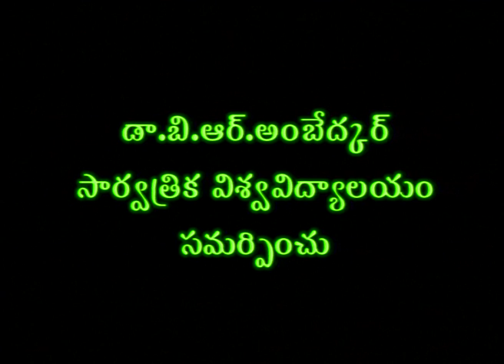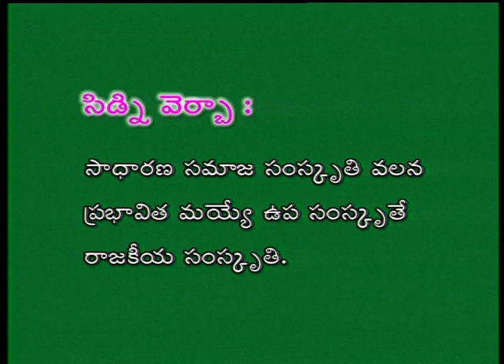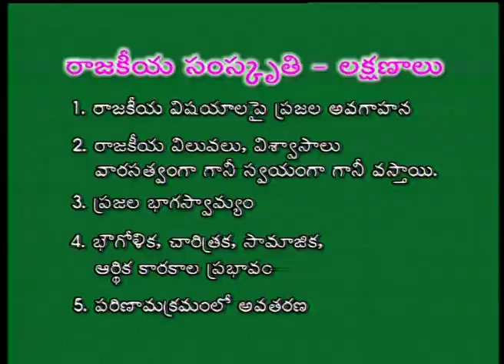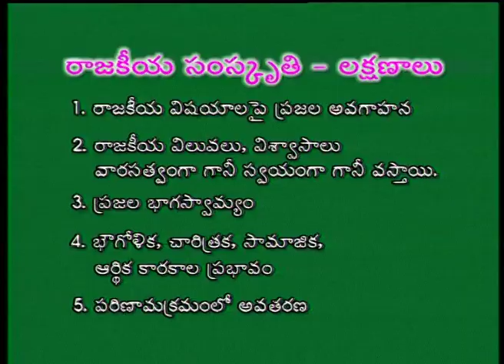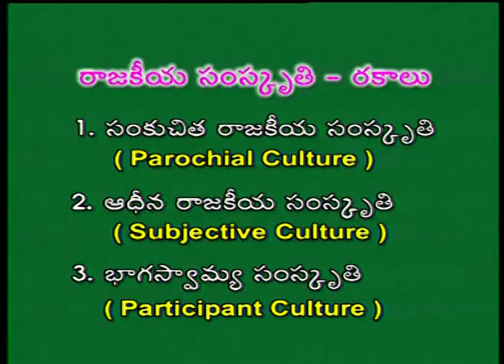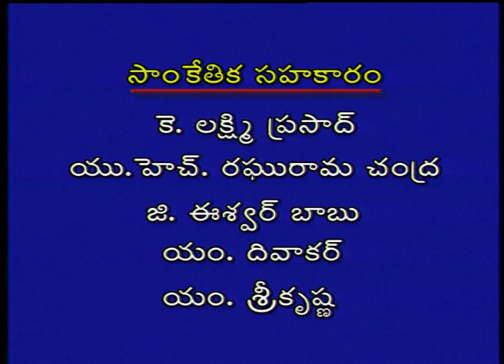BRAOU B.A 2nd /M.A 1st Year Pol.Science : Moodova Prapancha Desaallo Raajakeya Samskruthi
Year- II
Semester-
Subject- Political Science
Course Title- Rajakeeya Samaja Shastram
Expert- P.Venkat Ramana
Course Code- MA PS (F) VII
Block No- II
Block Name- Bavanalu
Unit No- 6
Unit Name- Rajakeeya Samskruthi